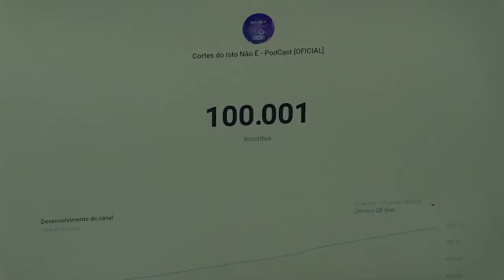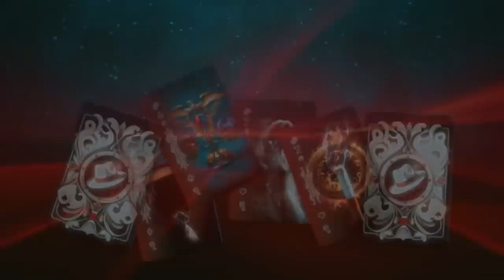VICKY VANILLA E MARCELO DEL DEBBIO - LUCIFERIANISMO, OCULTISMO, EXÚS E MAIS - Isto Não É #333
Instagram dos convidados - @mdeldebbio e @vicky_vanilla_oficial
Canal - @ProjetoMayhem @VickyVanilla

Nos ajude a continuar o PodCast, contribua com qualquer valor
CHAVE PIX - 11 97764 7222- Beneficiario Felipe

ALUGUE UM ESPAÇO PARA SEU PODCAST OU PROGRAMA - MELHOR PREÇO DE SÃO PAULO E COM A MELHOR LOCALIZAÇÃO DA CIDADE - WHATSAPP

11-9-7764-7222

ENVIE SUAS SUGESTÕES, CRÍTICAS, ELOGIOS, AJUDA, OU NOS CONTATE PARA PUBLICIDADE :)

A HumaniAmor é uma escola de formação terapêutica que há 34 anos forma alguns dos melhores terapeutas do planeta. Neste santuário, Otávio Leal e equipe trabalham com Yoga, mapa astrológico, Reiki, Xamanismo, Tantra e diversos outros ramos das terapias alternativas. Os ensinamentos são transmitidos através de cursos online e presenciais, além de ebooks gratuitos disponíveis no site.

Kandelabrum - Velas aromaticas feitas com cera vegetal de coco. Produto é todo preto com um design voltado pra o público do metal, ocultismo e horror. Atualmente possuimos 3 velas / 3 aromas diferentes. Desconto de 15% na compra do kit com as 3 velas. Mais detalhes no site Kandelabrum.com | instagram: @kandelabrum.ltd

*Lançamento Exclusivo Baralho Os Mistérios de Zé Pelintra, um Deck com 36 cartas plastificadas frente e verso, ilustrações NOVAS e MODERNAS, Feito 100% no BRASIL, com Papel Nacional e totalmente em português. Cartas com o sistema de elementos para complementar a sua leitura : Ar, Fogo, Terra e Água.  Manual em Tamanho REVISTA, com 24 páginas totalmente coloridas e ilustradas ! Na Revista tem o significado das 36 cartas, exemplos de Jogadas, significado dos elementos e até a consagração do seu baralho. Tudo isso para você aumentar o ELO de ligação com o Mistério Zé Pelintra.

Preço exclusivo na parceria de 59.99, com entrega rápida e direta feita pelo Mercado Livre

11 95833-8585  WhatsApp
Tire todas as suas dúvidas e adquira agora e comece a trabalhar diretamente com sua espiritualidade

O Templo Avinash é um Templo Luciferiano, de Quimbanda e Goetia (entenda melhor o que é isso, acessando o canal deles @temploavinash).
O Templo Avinash está sempre de portas abertas para ajudar a todos que os procuram.
O primeiro passo é jogar com a Mestra Avinash ou o Mestre Caveira para que eles possam identificar o que você precisa para melhorar a sua vida, resolver os seus problemas.
O Oráculo de Quimbanda Luciferiana é um jogo em que Lúcifer, Deuses Luciferianos, Exus, Pombogiras, Malandros e outras entidades respondem, inclusive os guias espirituais do próprio Consulente, por isso, é o jogo mais procurado.

Praticamente qualquer pergunta pode ser respondida nesse Oráculo.
Se a pessoa tiver necessidade de fazer algo para Orixás, ele aponta e então é necessário jogar os Búzios também para saber o que fazer.

Aproveite todas as orientações do oráculo e mude a sua vida! 🔥🔱

Acesse o site do Templo, está bem completo e tem muitas informações importantes que podem ajudar você.

SEJA MEMBRO DO CANAL E TENHA ACESSO A CONTEÚDOS EXCLUSIVOS - LIVES, VLOGS E MUITO MAIS

Deixe seu comentário, GOSTAMOS de ouvir sua opinião